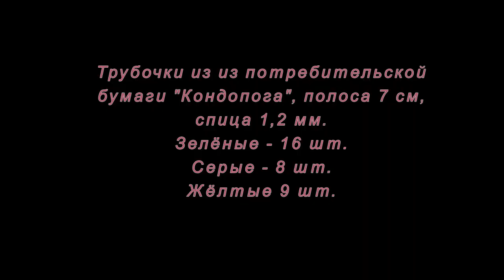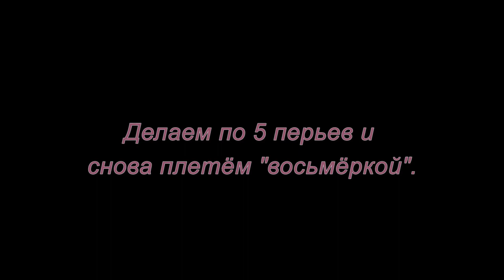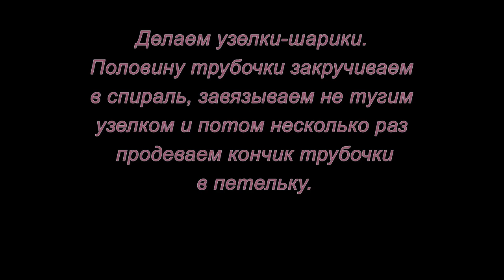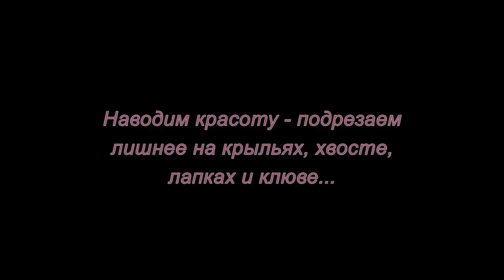Плетение из бумажной лозы. Павлины. Мастер-класс.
В этом мастер-классе вы увидите как можно сделать легко и просто павлинов из бумажной лозы. Эту работу можно сделать не только взрослым, но и детям. Впереди лето и будет чем заняться с детьми.